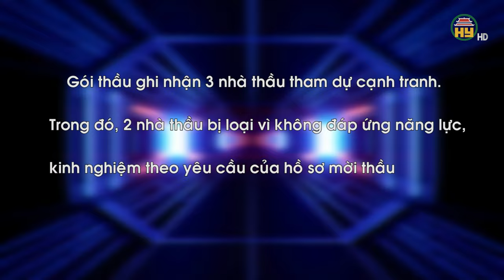Hưng Yên chuẩn bị thi công tuyến đường gần 64 tỉ đồng ở huyện Văn Giang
Hưng Yên TV |  Hưng Yên chuẩn bị thi công tuyến đường gần 64 tỉ đồng ở huyện Văn Giang

Tiktok: Truyền hình Hưng Yên
Facebook: Đài Phát thanh và Truyền hình Hưng Yên
Zalo: Đài PTTH Hưng Yên